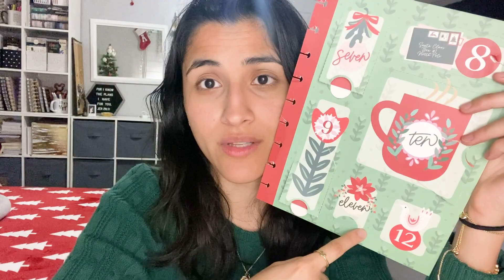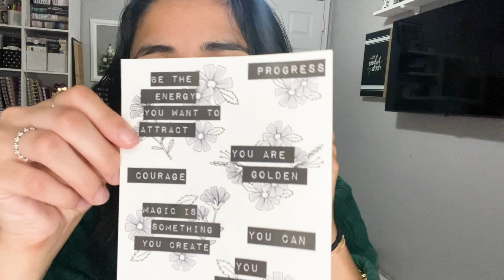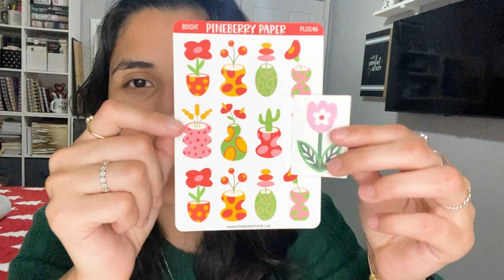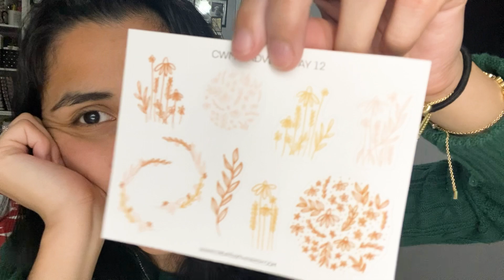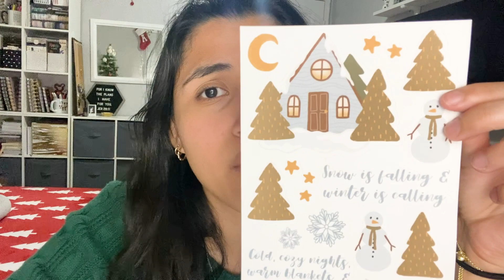Planmas Day 11-12 | Vlog | Planner Advent Calendars | The Secret Planning Society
📝 Stickers and other things used in this video:
✨ Happy Planner Advent Calendar
✨ Create with Mandy Advent Calendar
✨ Katelyn Plans Advent Calendar
✨ Pineberry Paper Advent Calendar